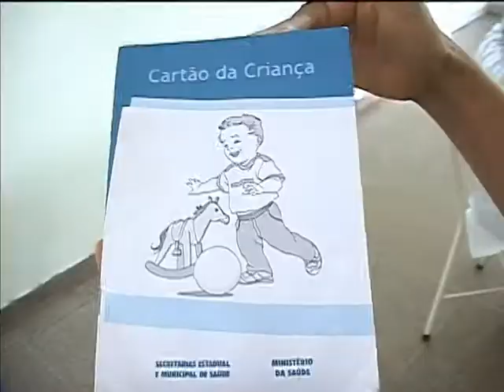Ministério da Saúde vai imunizar mais de 12 milhões de crianças contra a paralisia infantil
NBR NOTÍCIAS - 04.06.13: Nesta terça-feira (4), o Ministério da Saúde lançou a Campanha Nacional de Vacinação Contra a Poliomielite, conhecida como paralisia infantil. A doença atinge, principalmente, crianças de até cinco anos e pode atacar os membros inferiores. A vacinação contra a paralisia infantil acontecerá entre os dias 8 e 21 de junho. O governo pretende imunizar mais de 12 milhões crianças entre seis meses e cinco anos. Os pais devem levar o cartão de vacinação dos filhos para que eles recebam a dose.